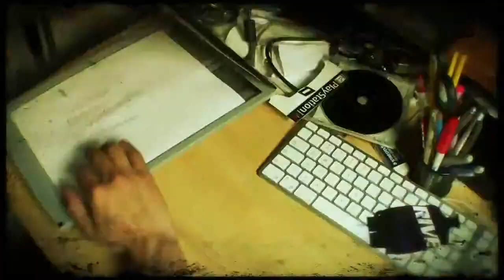Driver San Francisco: Key art Making off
Driver

Release date: TBA
Platform: PC, Xbox 360, Ps3
Developer: Ubisoft